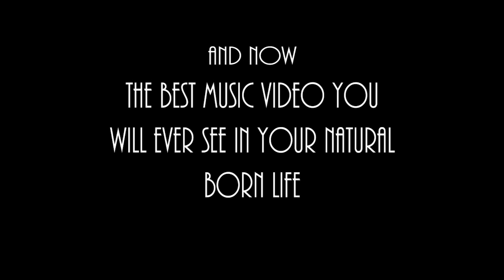Reviewing My Old Reviews (Jacob Sartorius, George Dalton)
an ear-piercing trip down memory lane

i rewatch my old "review" videos on jacob sartorius, george dalton, and cringe musical.lys